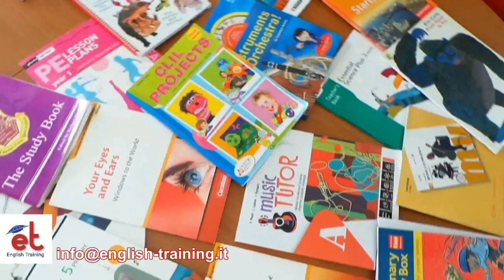English Training Corsi CLIL